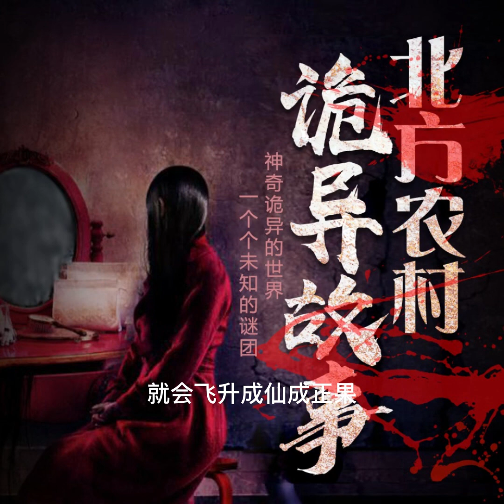北方農村詭異故事347